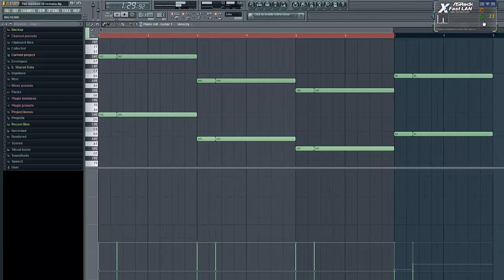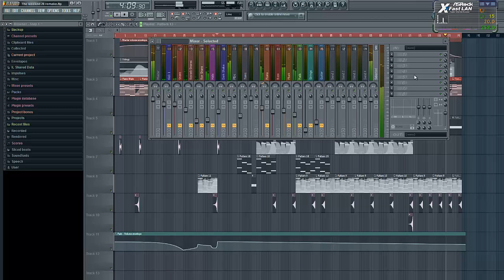The Weeknd - Twenty Eight Instrumental - BEST ON YOUTUBE (MP3 DOWNLOAD)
the weeknd twenty eight instrumental. remade on fl studio
to download just click like on my facebook
TAGLESS MP3: for a tagless mp3, PM me on facebook.

the weeknd 28
abel tesfaye
fl studio
flp
mp3 download